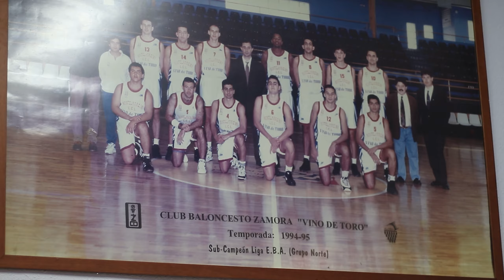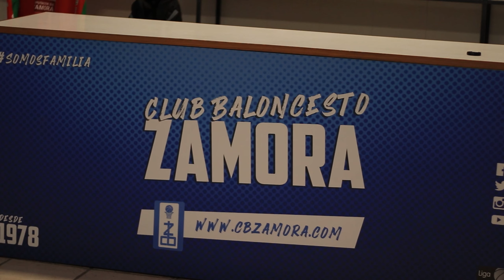Presentación SEDE CB Zamora